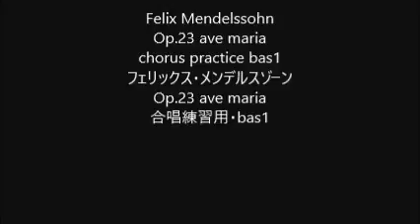Felix Mendelssohn Op.23 ave maria chorus practice bas1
Felix Mendelssohn
Op.23 ave maria